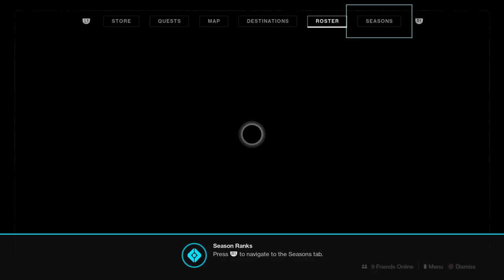Rewards Of The Undying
I finally realize the full extent of the purchase I have made.

Episode 4

Destiny 2 is developed by Bungie and published by Activision and was released September 8th 2017. It is a mix of FPS, RPG and MMO. You can play as 3 main classes each with 3 mono-elemental sub-classes. This is my favorite season by far,  most opulent indeed.

You can check it out for yourself on PlayStation, Xbox and PC.